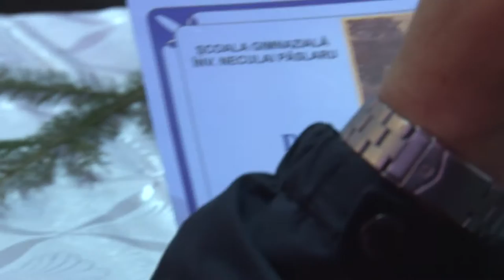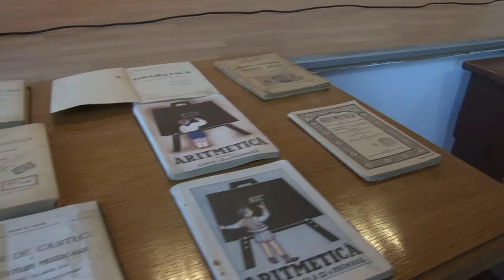150 de ani de scoala LA CASIN EVENIMENT CULTURAL Filmare Exclusiv TV partea 3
150 de ani de scoala LA CASIN EVENIMENT CULTURAL Filmare Exclusiv TV partea 3

Cu stima,
echipa Exclusiv

Vizionare placuta !